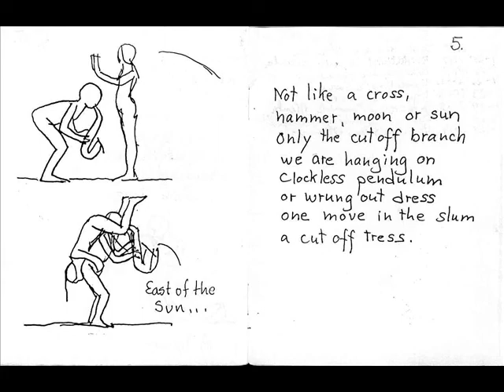Musical Acrobatic Poetry - "Quest"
Seaberg Acrobatic Poetry performs Ronnog Seaberg's poem, Quest, with the addition of the text and original drawings by Steve Seaberg. Eyedrum Art and Music Gallery, Atlanta January 2002.